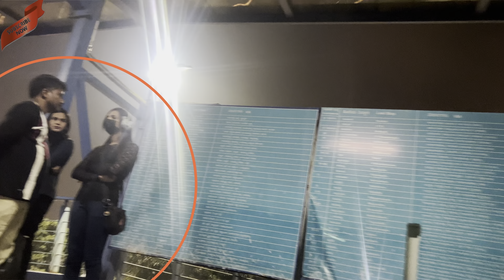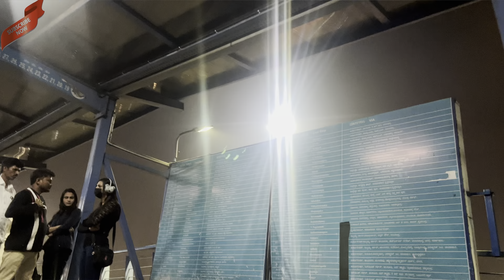Red Light Area Of Bangalore Karnataka 📍|| बैंगलोर की कॉल गर्ल || subscribe for more videos❤️